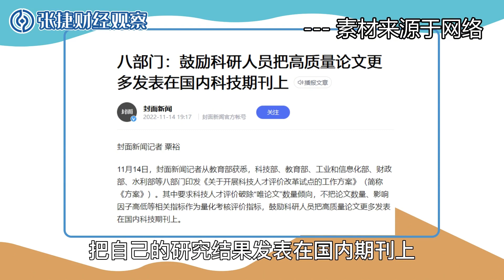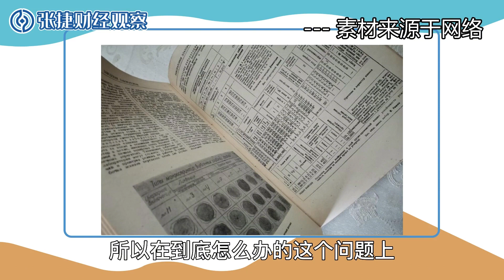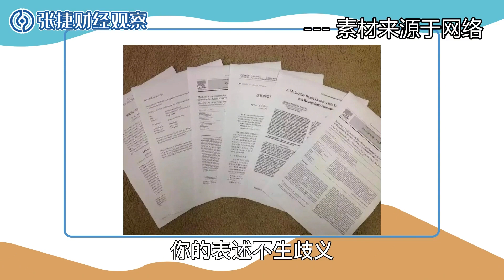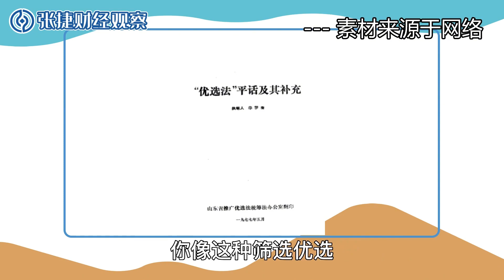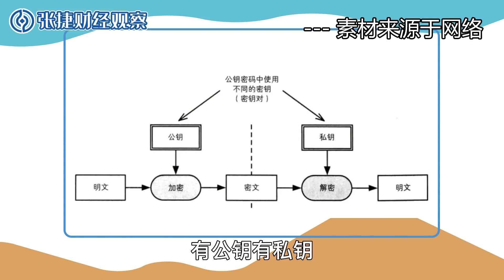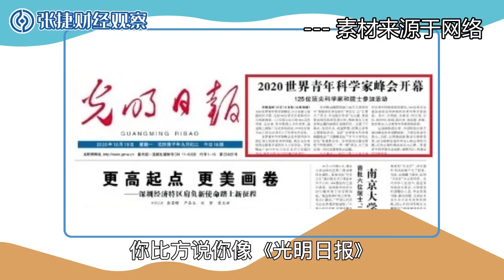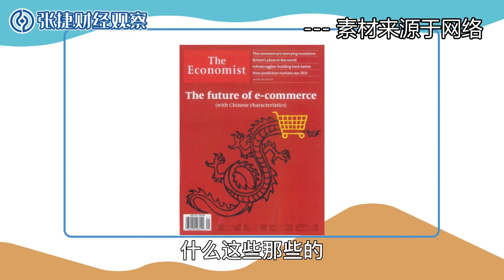【张捷杂谈】高质量论文国内发表的理想与现实